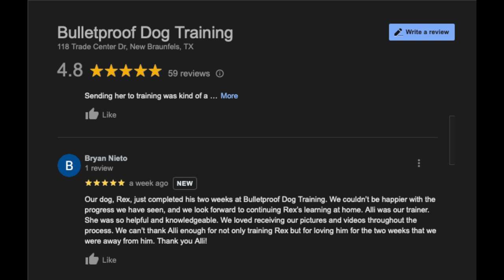Rex's 15 Day Transformation | Labrador Retriever | New Braunfels, TX